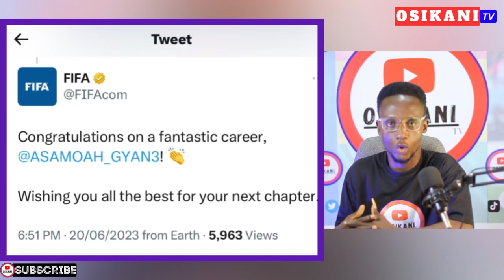OFFICIAL🇬🇭: BLACK STARS LEGEND ASAMOAH GYAN RETIRES IN TEARS😭- GOALS, RECORDS, AWARDS & ALL